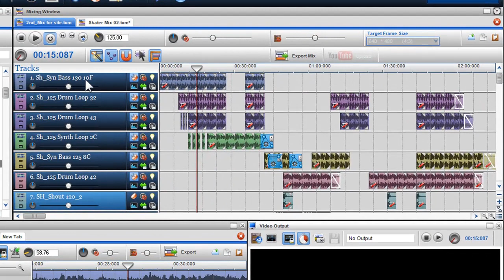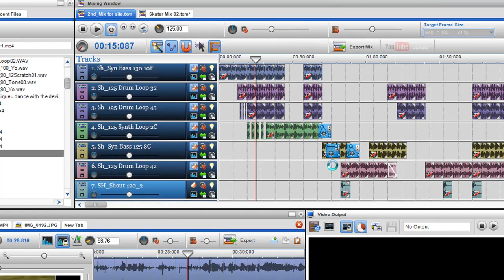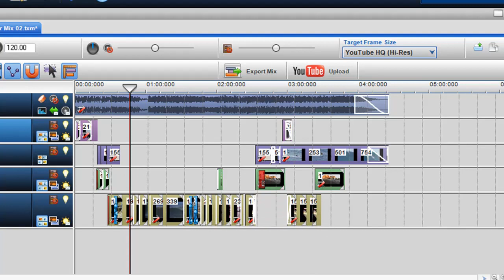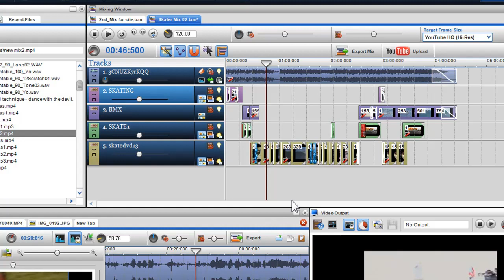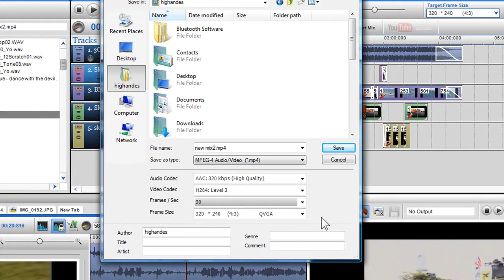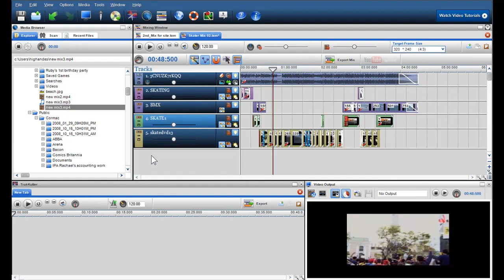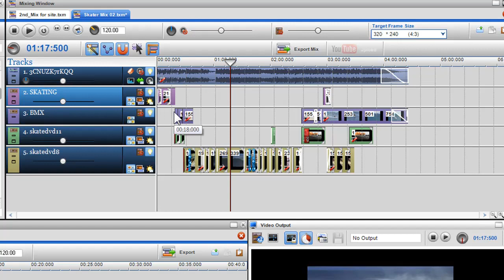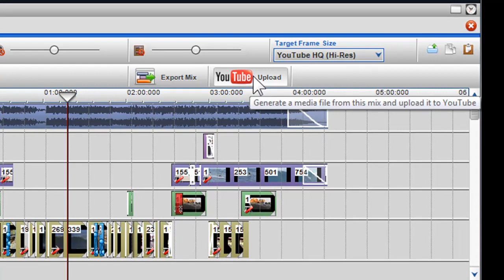How to export a mix in trakAxPC (M4A / AAC / WMA / WMV / MP4, etc.)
- Export your mix in trakAxPC to popular file formats such as M4A, AAC, WAV, WMA, MP4, WMV etc.

The area of the mix that is exported depends on whether a selection (highlighted region) is present or a loop region exists on the ruler.
The selection takes precedence followed by the ruler loop region. If neither exists, then entire mix is exported.

0.21 - Exporting an Audio Mix using the Export Icon
0.40 - Choosing a destination on a Drive to Export file (Audio)
0.46 - Naming file to be Exported (Audio)
0.50 - Selecting a File Format (Audio)
1.04 - Choosing an Audio Codec for Quality (Audio)
1.17 - Inserting Tags to your File (Audio)
1.29 - Click Save to Export File
1.59 - Exporting a Video Mix using the Export Icon
2.02 - The Target Frame Size when Exporting a Mix
2.35 - Selecting an Aspect Ratio & Bold Pre-sets (YouTube, iPod etc.)
3.12 - Choosing a destination on a Drive to Export file (Video)
3.21 - Naming file to be Exported (Video)
3.27 - Selecting a File Format (Video)
3.39 - Inserting Tags to your File (Video)
3.41 - Click Save to Export File
4.00 - Exporting a Video Mix using the Export Icon (Non-Bold Pre-set)
4.30 - Selecting a File Format (Video)
4.48 - Choosing an Audio Codec for Quality (Video)
4.58 - Choosing a Video Codec for Quality (Video)
5.27 - Choosing a Frame Rate for Video (Video)
5.42 - Selecting a Frame Size for Video (Video)
6.06 - Exporting Mix Window
6.20 - Exporting Multiple Files
6.41 - Sharing an Exported File (YouTube, CD, DVD etc.)
7.01 - Exporting a Selection Box or Loop Region
7.17 - Exporting a Mix with Muted or Soloed Channels
7.34 - Converting Audio / Video Files in the Media Browser / Trakkutter
8.18 - Export & Upload to YouTube using YouTube Icon